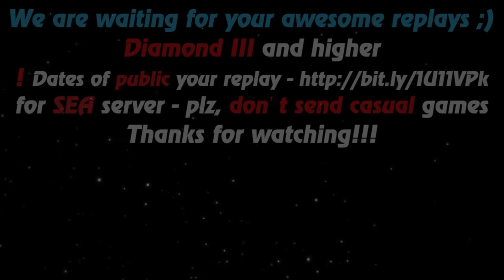HoN - Sand Wraith - Immortal - 🇭🇷 Clap` Diamond I